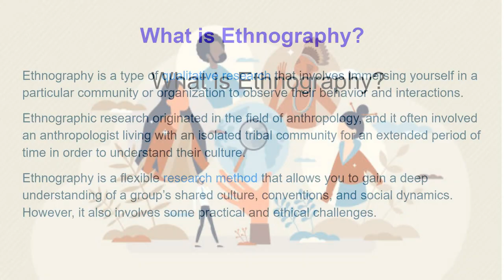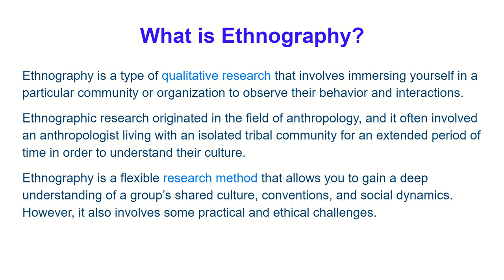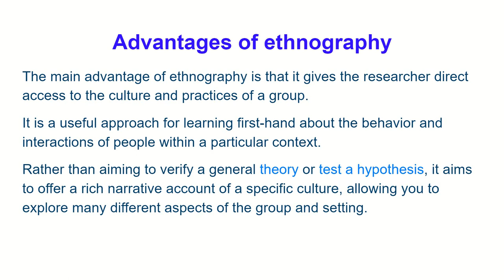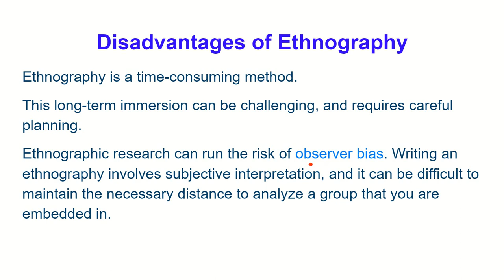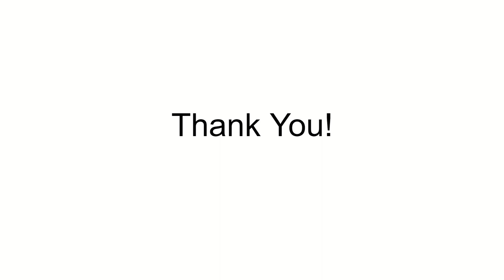What is Ethnography?|Dr. Suruchi Tewari | Anthropology optional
Ethnography is the most essential part of social anthropology. Having a deep understanding of the concept is must.
Connect on social media with me @